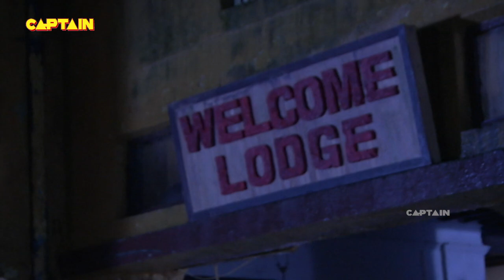इस आत्मा ने लाल कमरे को रंगा है खून से || AAHAT S 5 EP 12